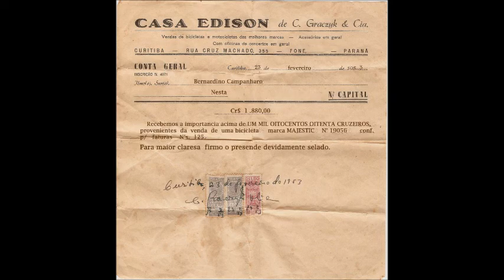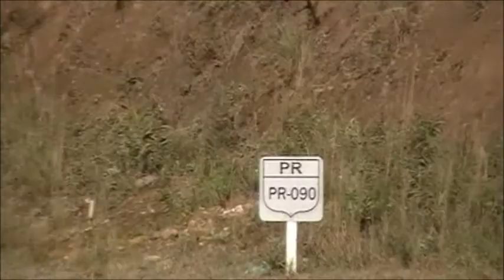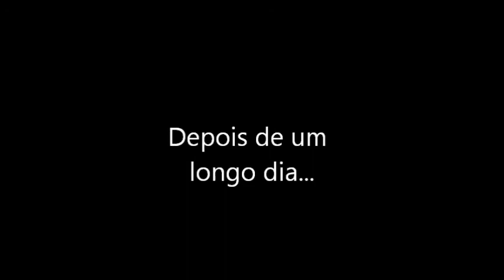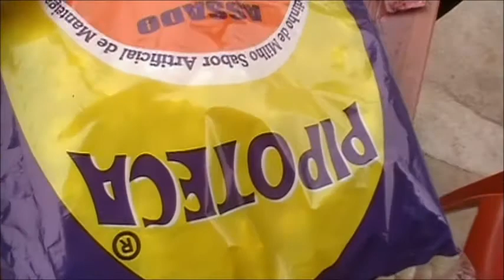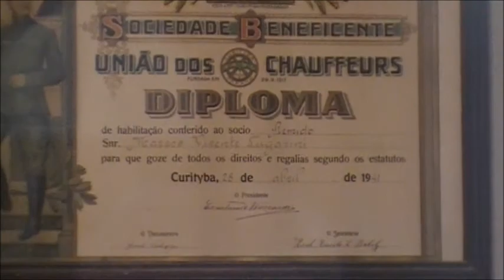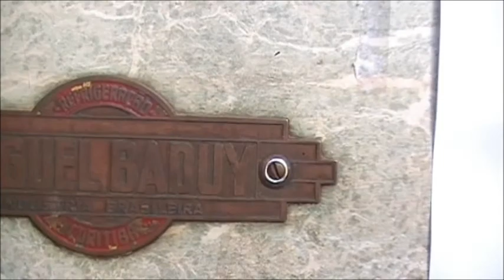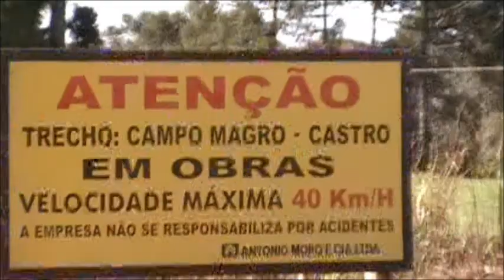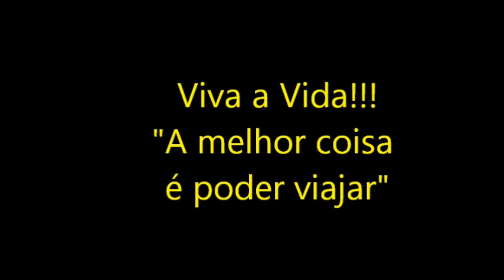Expediçao Cerne 2012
Em julho de 2012 fiz mais uma aventura com meus companheiros Flavio e Carlos (Coala).
Dessa vez resolvi ir pedalando de Curitiba até Castro-PR com a bicicleta do meu Avô ano 1951 alemã comprada por ele em 1953. No inicio da viagem era pra irmos até Alvorada do Sul - PR onde acaba a famosa Estrada do Cerne, porem imprevistos aconteceram, na verdade as subidas nao estavam no nosso plano e foi o que nos impediu de seguir viagem. Obrigado aos meus amigos loucos que sempre acabam acreditando nas minhas façanhas me ajudam a realiza-las.